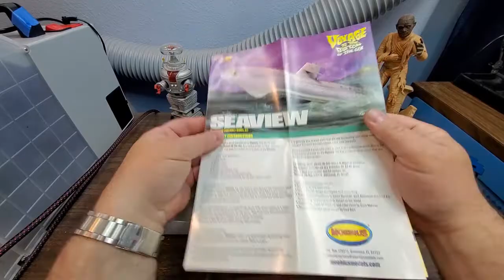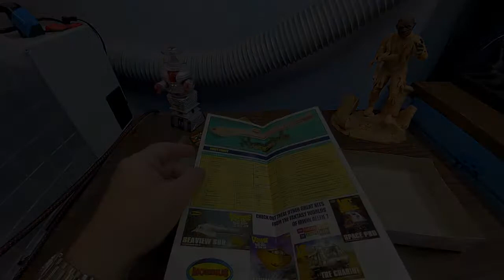The SEAVIEW - full custom scale model build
Full custom scale model build of The "SEAVIEW" from "Voyage to the Bottom of the Sea"
MOEBIUS, 1/350 scale

A good resource for people interested in getting started with airbrushing.